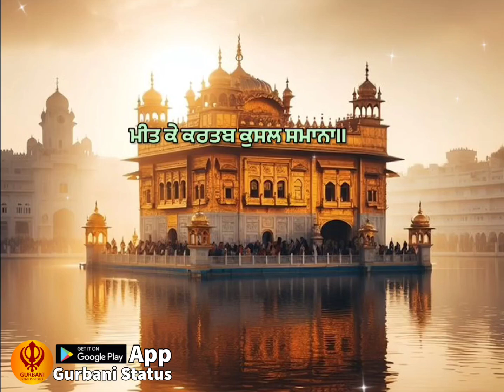🙏Gurbani Shabad Status,ਗੁਰਬਾਣੀ ਸ਼ਬਦ ਸਟੇਟਸ,गुरबानी शब्द स्टेटस,Sikh Gurbani Status,ਸਿੱਖ ਗੁਰਬਾਣੀ ਸਟੇਟਸ